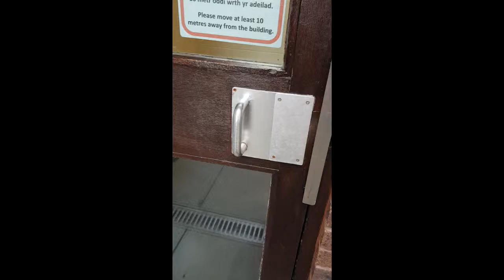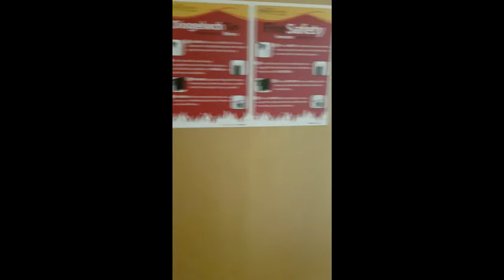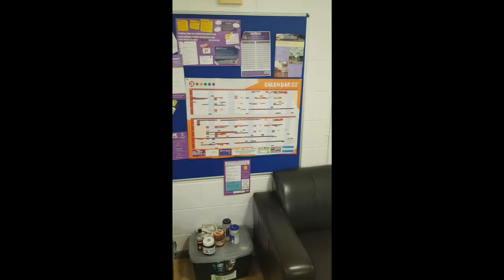The Uni Life: End of Year 1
In this, I briefly talk about my experiences of the first year of my uni life with a flat tour.

The overly dramatic music used at the start of the video was Classic Revolution Theme by Chris Geddes

Other music included were Hyperfun and Fretless by Kevin MacCloud